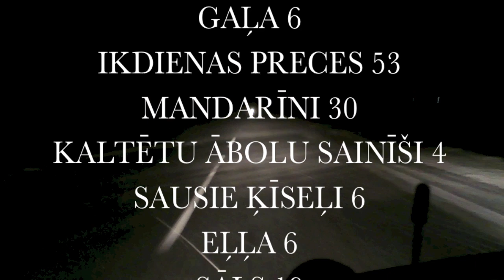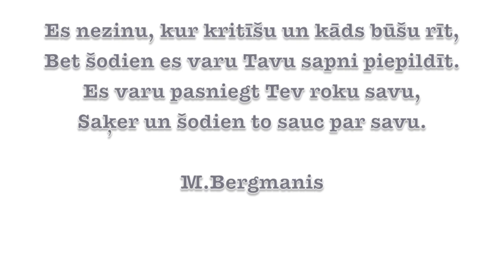Biedrības "Sauja" labdarības akcija 2013. gads. (Mārtiņš Bergmanis)